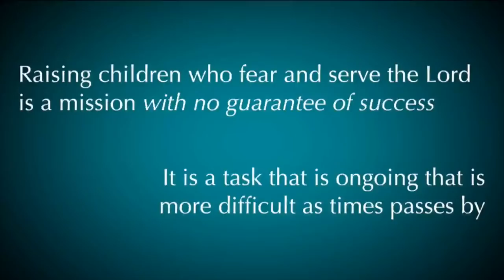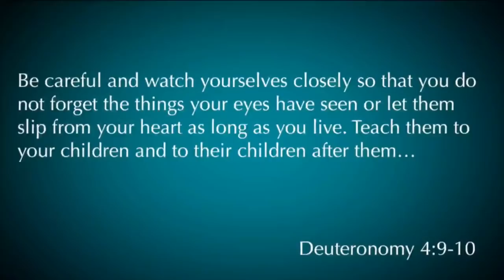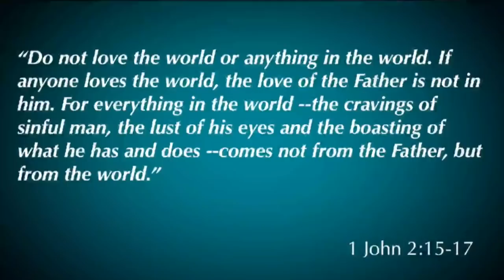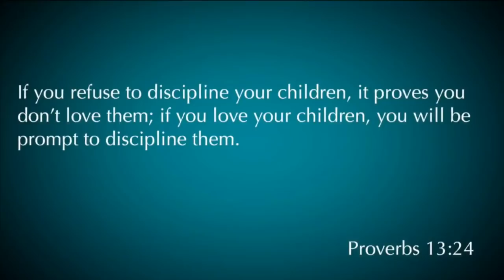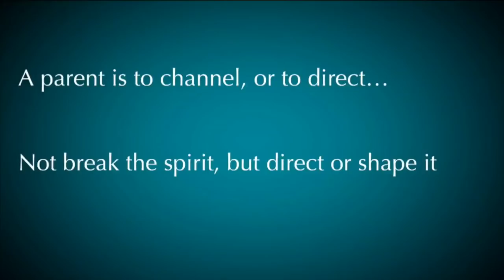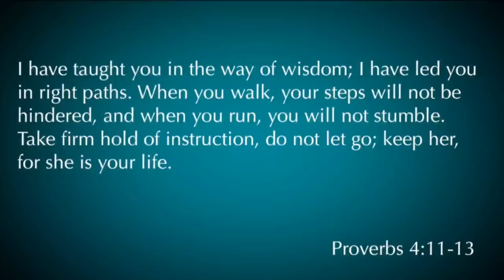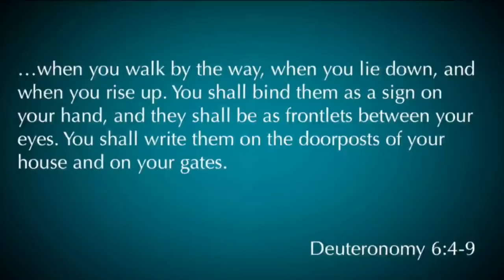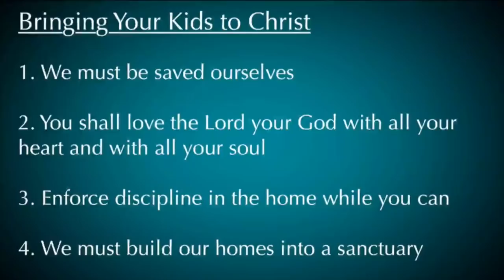"Children" Ephesians 6:4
This is the fourth video in a "Marriage and the Family" series taught by Pastor David Rosales of Calvary Chapel Chino Valley.